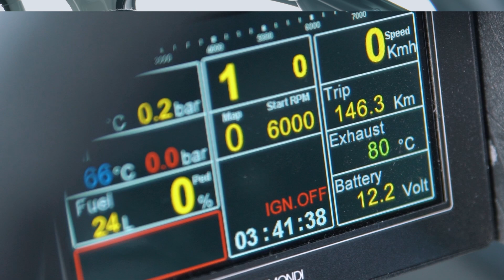Weltmeister auf Rallye-Pfaden // Timo Bernhard // ADAC Saarland-Pfalz Rallye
Im Langstrecken-Rennsport hat Timo Bernhard alles erreicht. Er ist Weltmeister und hat die legendären 24 Stunden von Le Mans gewonnen. Aber sein Racer-Herz schlägt auch für den Rallyesport. Regelmäßig sitzt er am Lenkrad eines bärenstarken VW Polo GTI R5. Dass er dabei erfolgreich ist, versteht sich für Timo von selbst. Im Gespräch mit KÜS Speed erzählt er sein Rallycar und seiner Liebe zum Rallyesport.

Schaut rein, es lohnt sich!
Schreibt uns Eure Meinung, oder stellt uns gerne Fragen über die Kommentarfunktion.
Wenn euch das Video gefällt, freuen wir uns über ein Like! und ein Abo unsers Kanals!